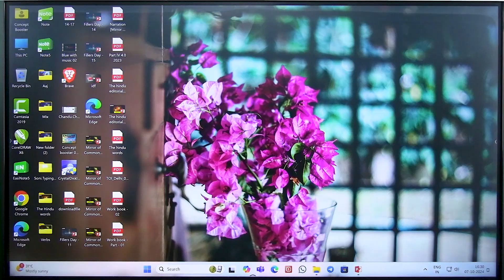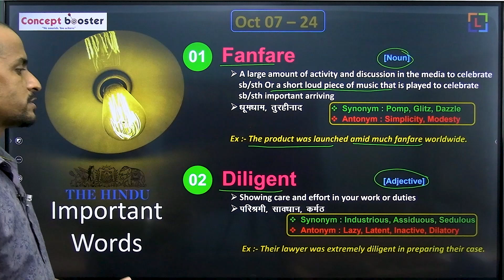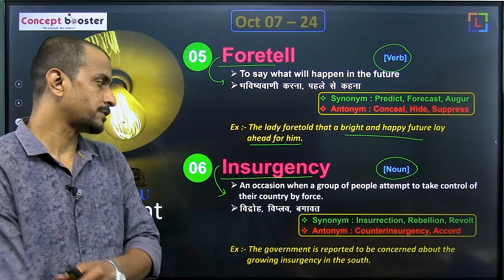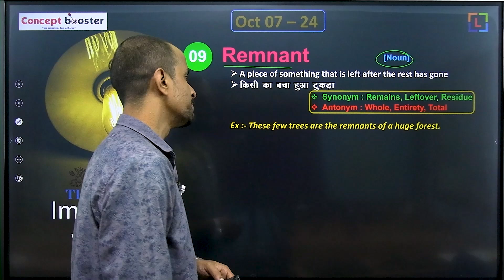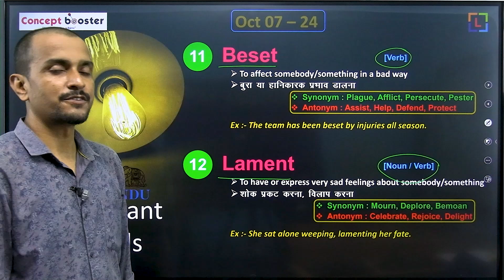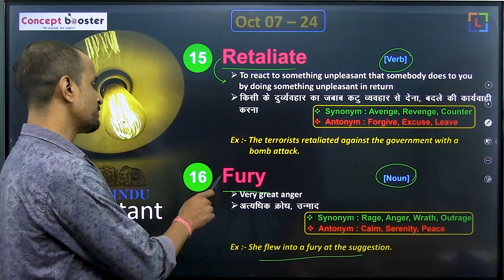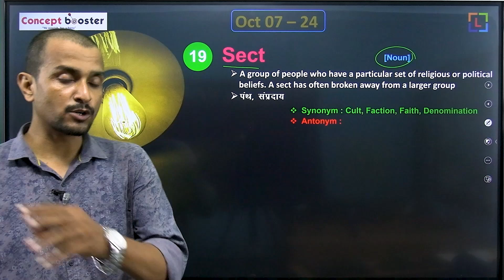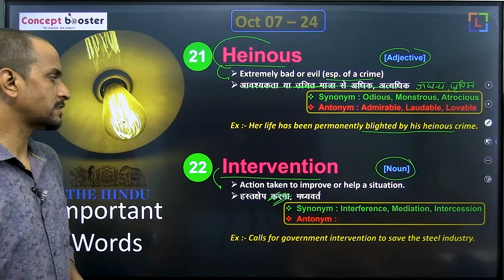VOCABULARY | THE HINDU | 07 - 10 - 24| EDITORIAL | [ANTONYM and SYNONYM]| B. K. Singh....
Competitive exams assess not only our knowledge but also our ability to comprehend, analyse, and articulate ideas effectively. A well-chosen word can clarify complex concepts, evoke the right emotions, and convey thoughts with pinpoint accuracy. Mastery of vocabulary allows candidates to grasp the nuances of questions, structure their answers coherently, and present their viewpoints persuasively.
Moreover, words play a vital role in enhancing reading comprehension and critical thinking skills. They enable test-takers to decode passages swiftly, understand intricate arguments, and draw logical inferences. In essence, a rich vocabulary acts as a foundation upon which all other skills are built, making it an indispensable asset for anyone aiming to excel in competitive examinations.